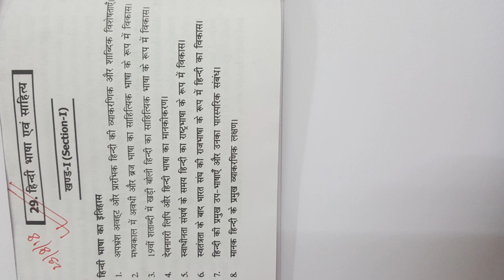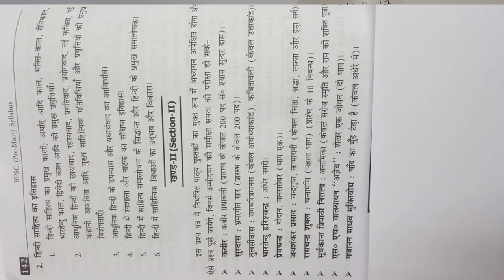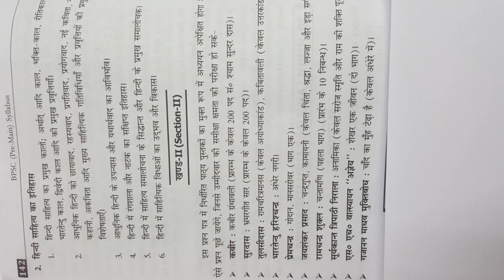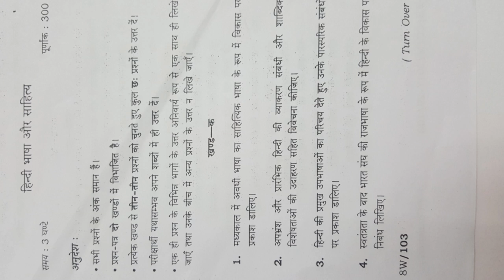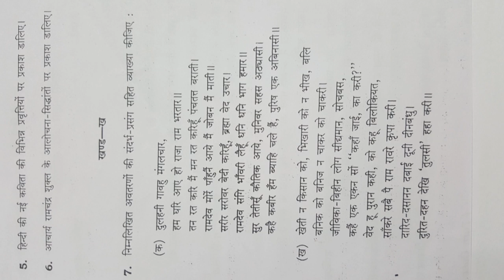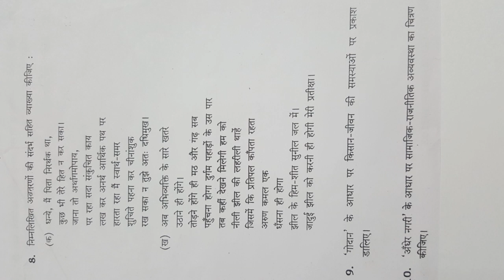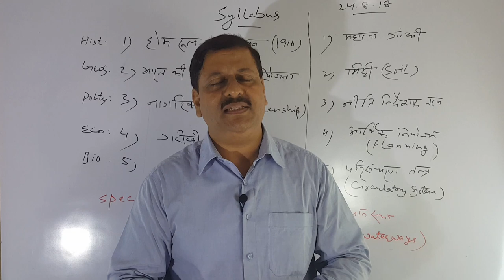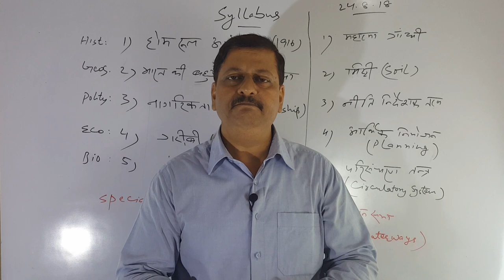BPSC || 63th bpsc || 63 वीं BPSC || बिहार लोक सेवा आयोग परीक्षा ( 25 )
Dear students ! is episode men 64 th BPSC k liye Hindi Language and Literature ko review kiya gaya hai . Hindi aaap optional k roop men kyon len , is par detailed analysis kiya gaya gai.
Hindi ek marks fetching paper h. Ise achche samajh kar achhe number laaye jaa sakte hain .